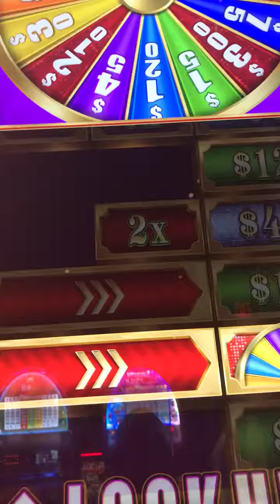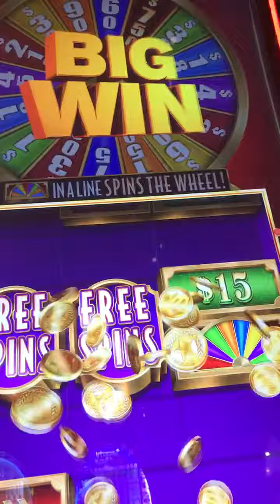Slot Machine Big Hits/Bonus Play Action